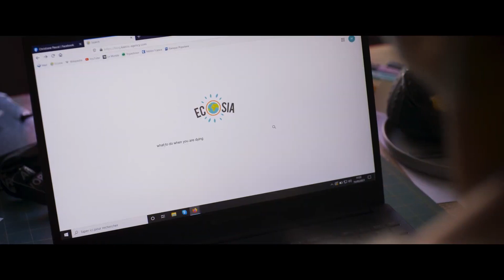MEHR DENN JE | Kritik/Review | Was würden wir tun, wenn wir sterben werden?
Mehr denn je
Drama

Inhaltsangabe:
Héléne (Vicky Krieps) und Mathieu (Gaspard Ulliel) sind seit vielen Jahren ein glückliches Paar. In Bordeaux führen die beiden ein bescheidenes Leben. Ihr idyllisches Leben gerät ins Wanken, als bei Héléne eine seltene Lungenkrankheit diagnostiziert wird. Die junge Frau sucht Antworten und landet schließlich bei dem norwegischen Blogger Mister (Bjørn Floberg), den sie ohne Matthieu besucht. Inmitten der faszinierenden skandinavischen Natur beschließt sie ihren letzten Weg ohne ihren Mann zu gehen – doch der ist nicht bereit, einfach so aufzugeben ...